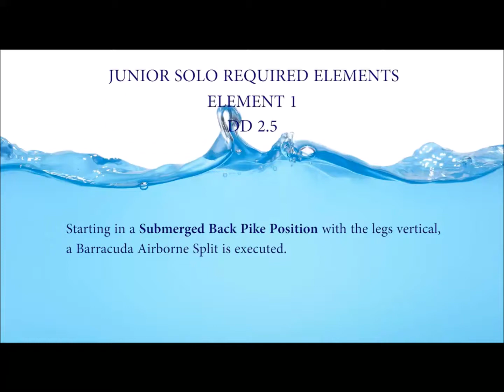SOLO JUNIOR ELEMENTO TECNICO 1